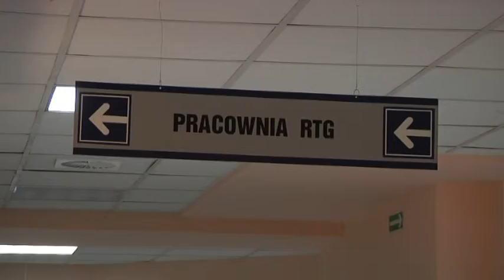Spółdzielcy zapalili zielone światło dla teleterapii